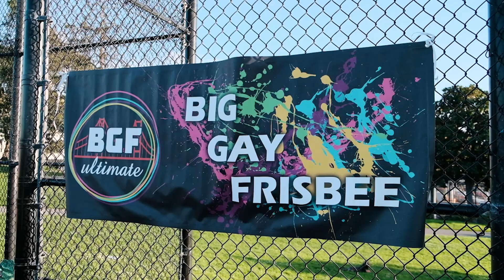I Joined A Gay Sports League | Eduardo Sánchez-Ubanell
After moving to San Francisco a few months ago, I decided to get involved in a gay sports league. I joined BGF (Big Gay Frisbee) which is an LGBT ultimate frisbee league. Please note that this video was shot several weeks ago before the start of the coronavirus pandemic. All games and events are currently on hold to ensure the safety of our community.

About Eduardo:
Hi! My eyebrows are big and my dreams are even bigger. I'm constantly trying to push myself outside of my comfort zone and try new things, whether it's health and fitness, cooking, comedy skits, funny reactions, fashion, exploring my Spanish identity, beauty, makeup, sports and more!